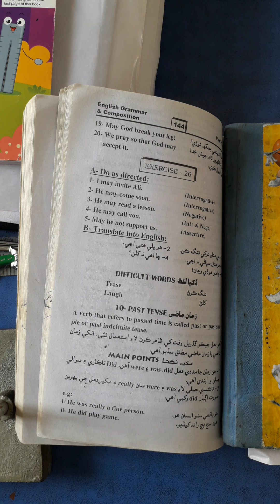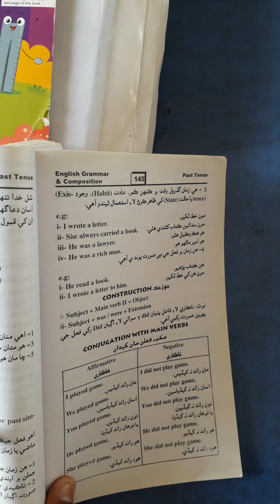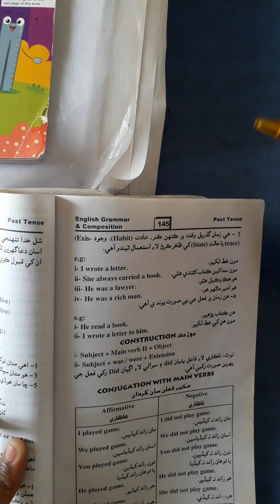Class V Sindhi MT